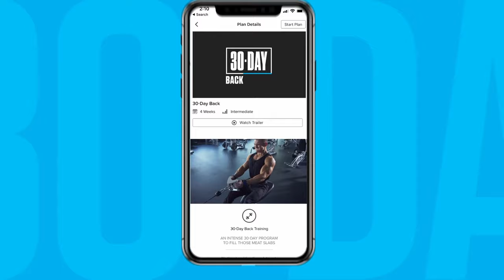30-Day Back with Abel Albonetti | Trailer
Build a shirt-busting back in just 30 days with help from fitness model and Team Bodybuilding.com athlete Abel Albonetti!

This gauntlet of heavy lifting will help experienced lifters build unreal shape and size while still maintaining their other training. Add 30-Day Back to your split and earn your V-taper the hard way!

| Intense Back Training |
You read that right. You'll hit your biggest upper-body muscles three times a week, pulling from all the angles—including pulling a barbell off the floor!

| Expert Instruction |
Every workout in 30-Day Back is unique—no repetition! And each one comes with a video guide where Abel tells you exactly what to do to get the most out of every movement. Every aspect of the training is dialed in, so you can dial in the back you've always wanted.

| Supplement Guide |
Training back three times a week will test your body, mind, and recovery capabilities. On a deadline-driven program like 30-Day Back, taking just a few carefully chosen supps can make all the difference! Attack every workout, earn better-than-ever pumps, and recover like a master between workouts.

| Meet Your Coach |
Abel Albonetti is a Bodybuilding.com and MuscleTech-sponsored athlete who has also placed in several national NPC men's physique competitions. He worked as a fashion model in his late teens and early twenties, but his passion for hard training helped him transition into steady work as a fitness model. He shares his training and lifestyle tips on his YouTube channel, Facebook, and Instagram under the handle @abelbodygym.